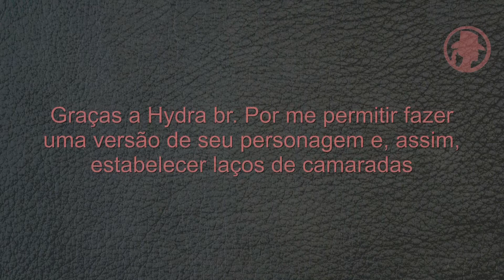HYDRA PERSONAGGEM F.L.O. VERSION RED DEAD REDEMPTION 2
Canal youtuber Hydra BR Personagem original

00:00 Demo, Xbox and Playstation video and screenshot
02:58 Setup Spanish
05:40 Setup English
08:20 Setup Portugues
11:02 Haircut Proof